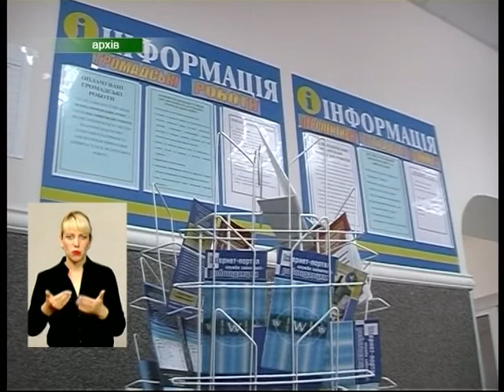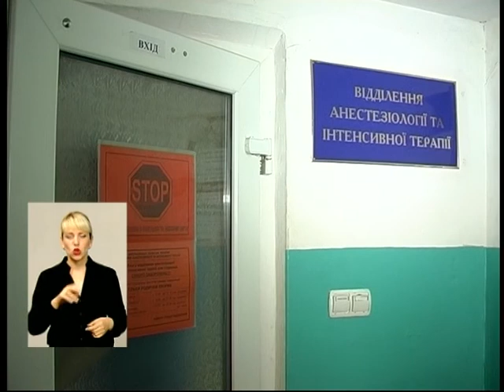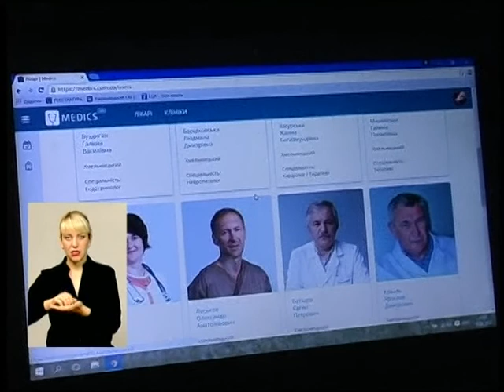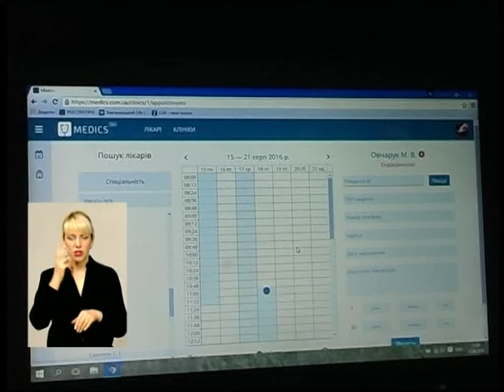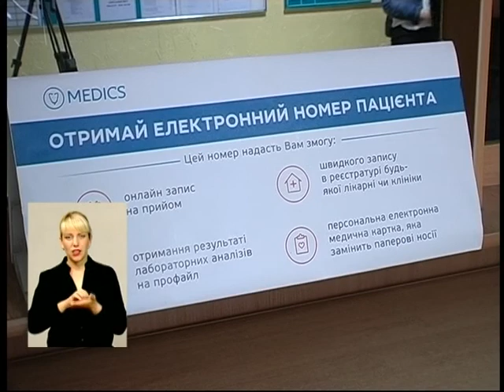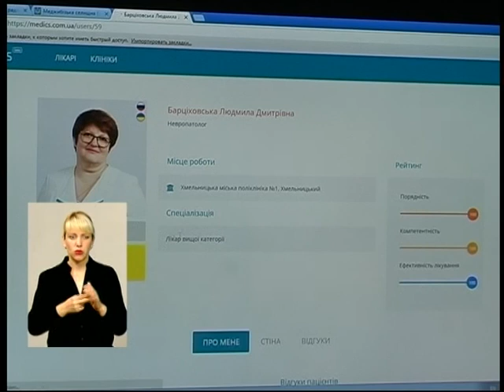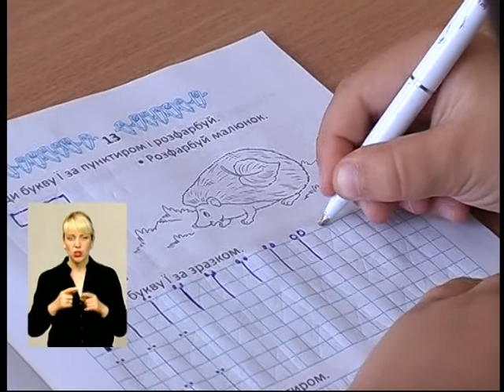170816 Под панорама